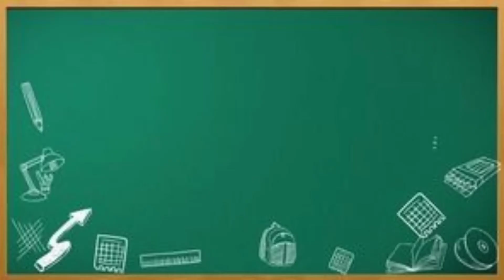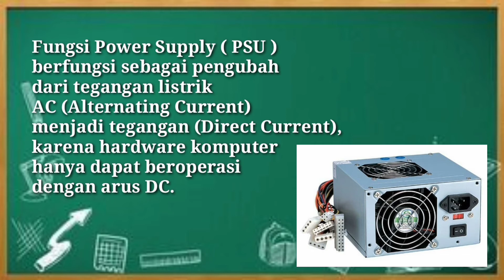Alat dan bahan yang digunakan pada percobaan Tara kalor mekanik